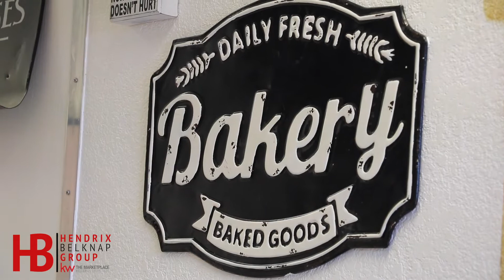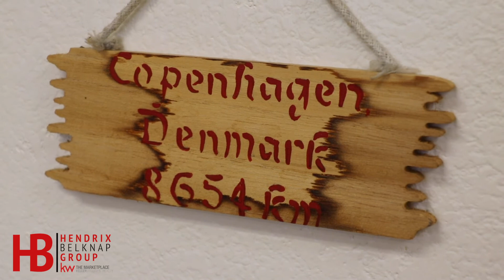30 in 30: Chef Flemmings Bake Shop